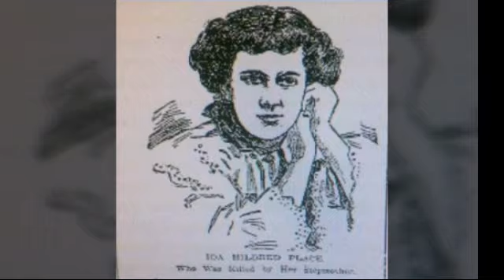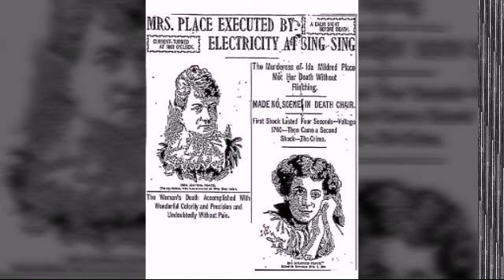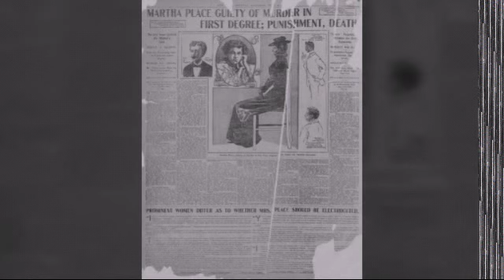THE FIRST WOMEN TO DIE IN A ELECTRIC CHAIR: MARTHA PLACE